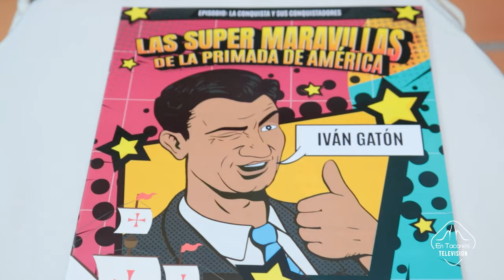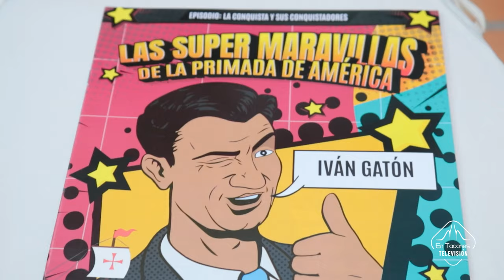Encuentro de los Dominicanos en Colombia con el profesor Iván Gatón